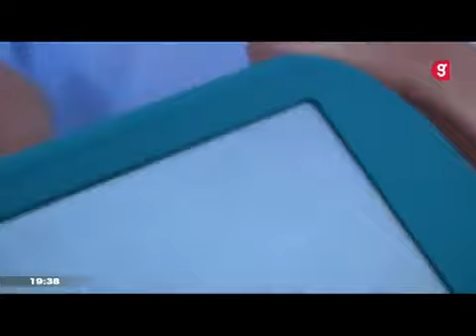TV Reloj GPS para personas con alzheimer Keruve 2010+. Plus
Vision Sistemas lanza un nuevo Reloj GPS + Receptor Portable para personas con Alzheimer, más manejable y seguro.

La compañía tecnológica Vision Sistemas de Localización ha comenzado la comercialización a nivel mundial de un nuevo localizador directo para personas con Alzheimer, 'Keruve 2010+', que optimiza el seguimiento del enfermo, permitiendo un mayor nivel de autonomía y seguridad, y mejora la manejabilidad del dispositivo.

Con motivo del Día Mundial del Alzheimer, que se celebra este martes, Vision Sistemas de Localización ha lanzado la versión mejorada de este dispositivo especializado en localizar a personas con Alzheimer en la primera etapa (o con otras demencias) y que les permite conservar su autonomía. El sistema consta de un Reloj GPS, cuyo diseño emula al de un reloj de pulsera convencional, que se pone la persona con Alzheimer, y un receptor portable que lleva consigo el familiar o cuidador y que le permite ver inmediatamente, con sólo pulsar un botón, dónde se encuentra la pesona que lleva el Reloj GPS.

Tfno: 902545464